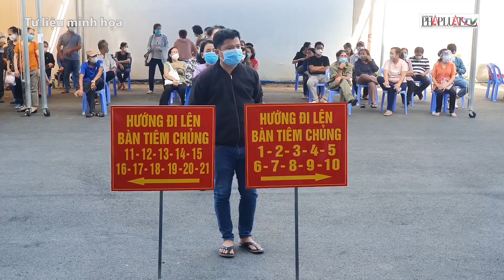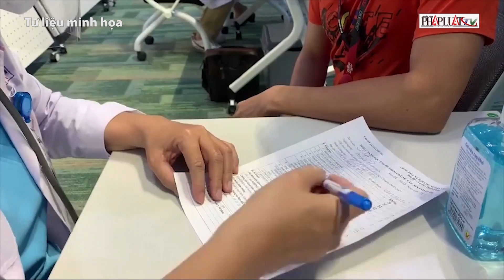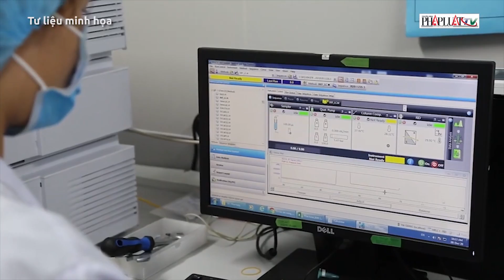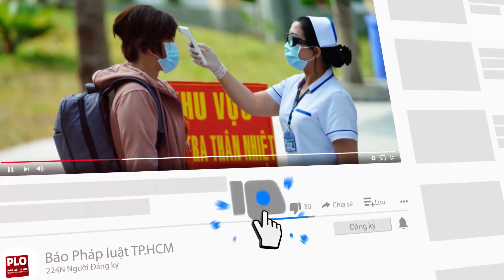Từ chối tiêm vaccine COVID-19 có bị phạt không? - PLO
Bộ trưởng Bộ Y tế vẫn chưa ban hành quy định COVID-19 là bệnh truyền nhiễm bắt buộc phải sử dụng vaccine nên hiện nay chưa thể xử phạt được người từ chối tiêm vaccine.